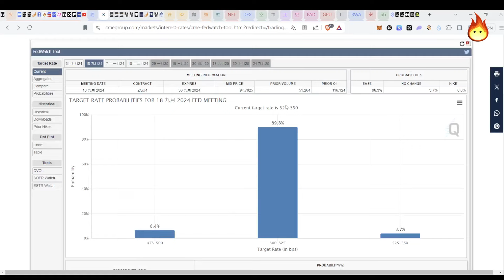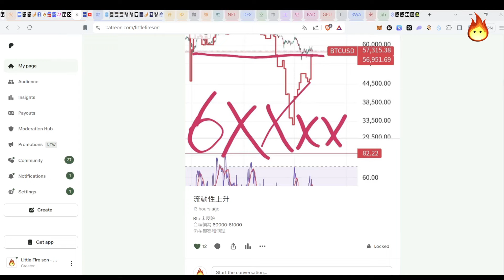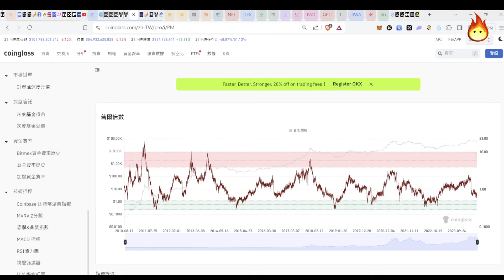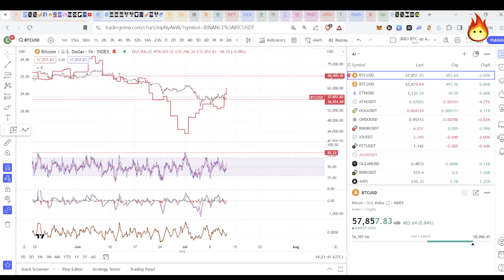會升6XXXX🔥流動性反彈(上) 最後回調!😍] Patreon優先